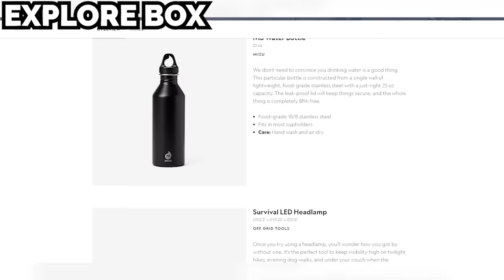The Dot Com Bubble : What Actually Happened?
BitCoin : 18Kgfgpd1PqSiyaxdWzvz3jLaBPYeKDSyL

MOTHERWELL
ML1 9ES